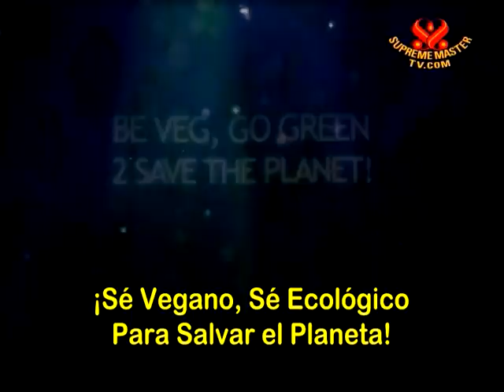Aguas Fantasmas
Llantos de advertencia hacen eco de lo no oído
en las peceras de restaurantes de Hong Kong.
Adevertencias de una tragedia global inminente.
Aguas Fantasma
"Aguas Fantasmas" es un término usado para describir
áreas del océano que han padecido sobrepesca,
y está resultando en la muerte de nuestros océanos.
Estas aguas nos cuentan un cuento inquietante
de desastre marino, en el Puerto Victoria,
Con la sobrepesca, pertubamos profundamente el ecosistema.
Primero perdemos todo los peces más grandes,
perdemos los animales más grandes del mar,
perdemos las ballenas, perdemos los tiburones,
perdemos los grandes mero, perdemos las grandes corvinetas,
pero todos estos son parte de un ecosistema, un sistema
que funciona unido, y si se remueve una parte del ecosistema,
se van a perder otras partes de ese ecosistema.
Desconocido para el público hay un hecho escalofriante:
hay más peces en las peceras que en las aguas de la bahía.
Los peces que ven en las peceras nadando afuera de los
restaurantes, por ejemplo, no provienen de Hong Kong,
la mayoría viene de otros lugares de todo el mundo,
vienen de mucho más lejos y al final
nos vamos a quedar sin masas de agua.
Los científicos advierten que el mismo destino
podría ocurrirle a los océanos.
Esta historia se está repitiendo una y otra vez, está
sucediendo actualmente en todo el mundo: en las aguas
Antárticas, en los Océanos Índico, Atlántico, Pacífico,
Ártico, en cada océano del mundo ahora mismo,
tenemos una epidemia de sobre explotación.
Estoy preocupada porque estamos vaciando los mares...
Estoy preocupada porque si no se hace algo pronto...
tendremos en verdad "aguas fantasma".
¡Sé Vegano, Sé Ecológico Para Salvar el Planeta!